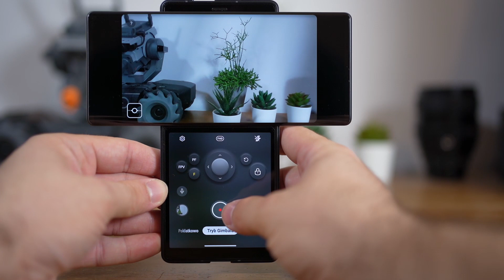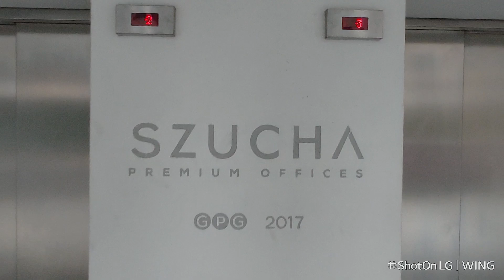LG Wing - prezentacja gimbala